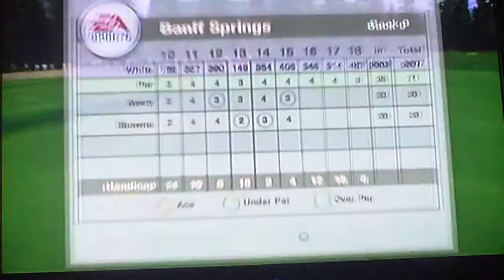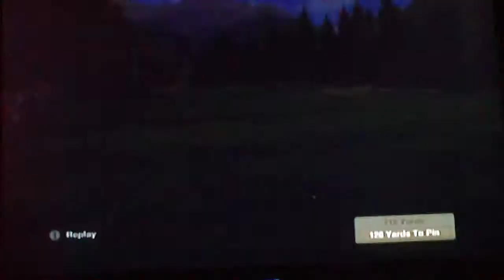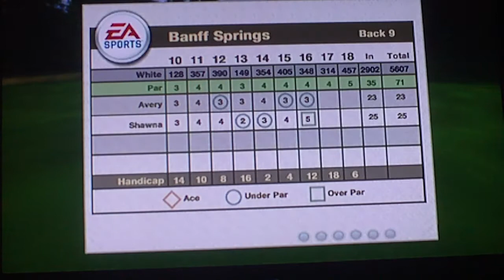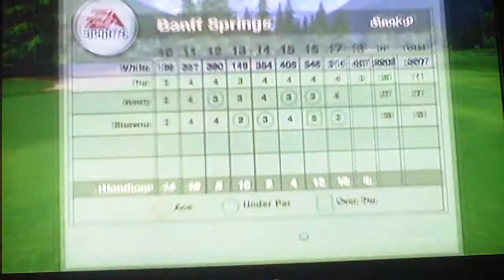Tiger Woods PGA Tour 10 Wii -- Banff Springs Back 9 Holes Part 2